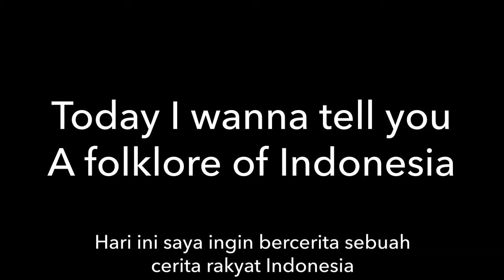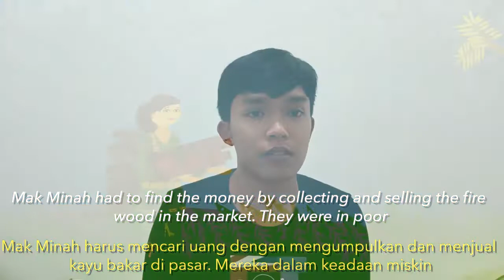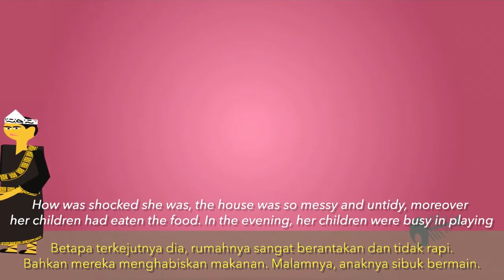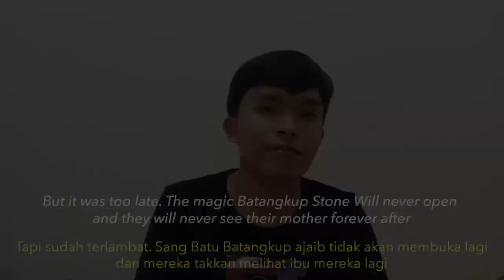Folklore of Indonesia : Batu Batangkup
"Batu Batangkup" is a folk tale from Indragiri Hilir, Riau.  Here I want to tell a folk tale from Sumatra that millennials are starting to forget today.

 And in this video I use English and Indonesian.  Enjoy watching!

Translate :

“Batu Batangkup” adalah cerita rakyat dari Indragiri Hilir, Riau. Disini saya ingin menceritakan cerita rakyat dari Sumatra yang mulai dilupakan kalangan millenial saat ini.

Dan didalam video ini saya menggunakan bahasa Inggris dan Indonesia. Selamat menonton!